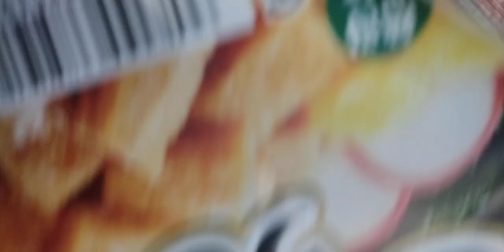2024年9月5日